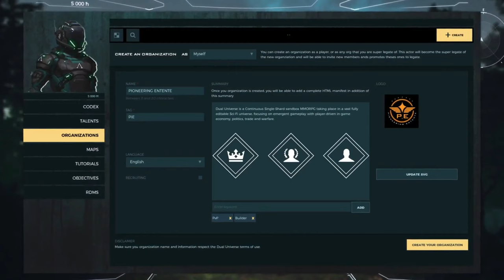TOP - 2020 ONLINE GAMES